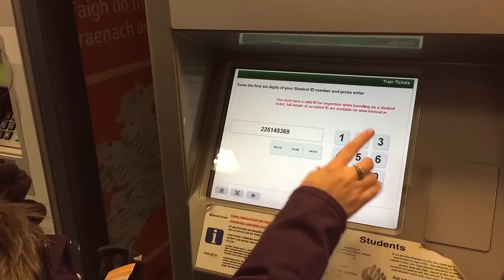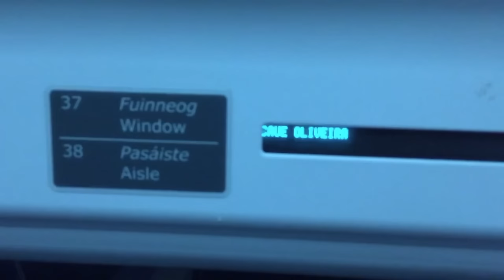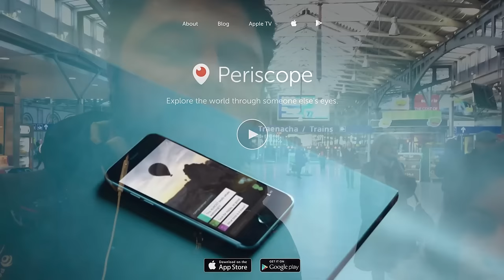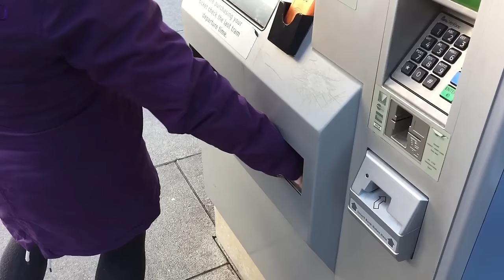O Conforto de Viajar de Trem na Irlanda | Transporte de Galway P/ Dublin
Este vlog foi criado para ajudar as pessoas com dúvidas de como fazer intercâmbio cultural na Irlanda, como escolher uma boa escola de inglês, lugares para morar, como conseguir trabalho no exterior e também compartilhar experiências e hobbys como viagens, musica, fotografia, gastronomia, etc.

Intercâmbio na Irlanda te ajuda Emprego em Dublin Tá fácil Custo total do intercâmbio Custo de vida em Dublin Moradia em Dublin Contratar ou não contratar uma agência Eis a questão O mistério chamado IMIGRAÇÃO Escola como escolher Respondendo dúvidas sobre intercâmbio na Irlanda Objetivo foco promessa Andando por Dublin Rio Liffey Passeio por Dublin Dawson Street O'connell Bridge Heineken Bilding Guinness Factory Graftton Street 10 coisas que você precisa saber antes de vir pra Dublin 5 erros primários de quem quer vir para a Irlanda Como fazer faculdade em Dublin Como arrumar um trabalho em Dublin Acomodação e Aluguel Como fazer um intercâmbio na Irlanda 10 tipos mais comuns de intercambistas Como escolher a sua escola de Inglês A real de fazer intercâmbio Passo a passo pós chegada em Dublin 3000 euros dividir casa com casal St. Patrick's Day Custo de Intercâmbio Frio Casa Nova Ryanair VTM Aprender ingles rapido renovação e fuso horário O Mundo Segundo os Brasileiros em Dublin Supermercado em Dublin Deixe para comprar suas coisas no seu Intercambio Cultural 10 Coisas q Vc Ñ Pode Saber Antes do Intercambio na Irlanda Compras no Mercado em Dublin A Realidade do Intercâmbio na Irlanda O que não Levar para o Seu Intercâmbio Aluguel em Dublin Dificuldades p/Estudar e Seus Motivos por Faltar Aula Rickshaw em Dublin Curiosidades das Mulheres Européias Remédio & Saúde Telefonia Móvel na Irlanda Ideias Intercambistas Aonde Sacar Dinheiro na Irlanda Caixa Eletrônico Como eu Fecharia o Meu Intercâmbio Hoje O Sistema de Saúde em Dublin Informalizando as novas regras da Imigração Dicas Como economizar no Intercâmbio E-Dublin TV O que os gringos sabem sobre o Brasil O que os brasileiros sabem sobre a Irlanda Curiosidades da Irlanda: compras nos supermercados Trabalhando na Irlanda Plaqueiro Sign Holder Violência na Irlanda Invenções irlandesas Primavera Andando de bike na Irlanda Imigração na Irlanda emprego em português e beijo de língua Fim de Ano Intercâmbio e estágio na Irlanda com a SEDA College ECM MEC NCBA IBAC Liffey Delfin 6 Dicas para se dar bem no intercâmbio Halloween E-Dublincontro Leprechaun Tatuado Trabalhando na Irlanda Kitchen Porter Arthur's Day Expectations Intercâmbio na adolescência Os brasileiros segundo os Irlandeses Salthill Galway Primeiros passos do Intercâmbio em Dublin com a Wice Trabalho Voluntário na Irlanda Empregos: TI - Software Developer Trabalhando na Irlanda Rickshaw O que NÃO fazer durante o intercâmbio Músicos brasileiros na Irlanda Trabalhando na Irlanda: Au Pair É possivel aprender inglês em 6 meses Com AB College Transporte público LUAS Trabalhando na Irlanda Shop Assistant Intercâmbio na Irlanda primeiras impressões de Dublin Erros comuns de inglês dicas de emprego e polêmica sem fronteiras Buskers música pelas ruas da Irlanda Aprendendo inglês fora da sala de aula, com Kenilworth Institute Passaporte Europeu cabelo colorido Festas brasileiras na Irlanda Dividindo casa na Irlanda Artes Marciais na Irlanda Novas regras para intercâmbio em 2015 Dicas Como economizar no Intercâmbio Transporte público Dublin Bus Dia de comprar roupas na Penneys - Casal em Dublin #16 (Intercâmbio Irlanda) Arrependimentos no Intercâmbio Seguro Saúde Moda nas ruas em Dublin Trabalhando na Irlanda Garçom Waiter Trabalhando na Irlanda Catering Assistant Primeiros passos Visto de estudante na Irlanda com a Wice Irish Breakfast There's no place like Grand Canal Dock Problemas com escolas como trazer dinheiro e fumar sai caro que vai mudar a sua vida mais sobre as expectativas antes de embarcar pro intercâmbio medo, alegria, dúvida, vontade, ansiedade E pode ter E-Dubliners que estão se preparando para fazer intercâmbio E quais as suas expectativas Não importa por qual motivo certeza que isso acontece com todo mundo A gente sente tudo São Paulo e encontrei alguns aproveitei pra perguntar pra eles um pouco Conta pra gente aqui nos comentários você toma a decisão de fazer intercâmbio o fato é que essa é uma experiência